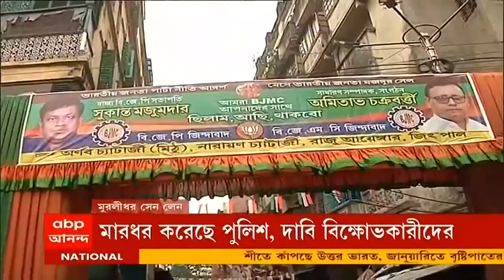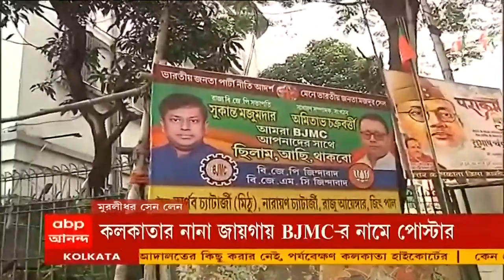পঞ্চম থেকে অষ্টমে ভর্তির জন্য ফি 'দ্বিগুণ', বেগড়ি হাইস্কুলের সামনে বিক্ষোভ, পথ অবরোধ অভিভাবকদের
অতিরিক্ত অ্যাডমিশন ফি নেওয়ার অভিযোগে ডোমজুড়ে ধুন্ধুমার। বেগড়ি হাইস্কুলের সামনে ব্যাপক গণ্ডগোল। অভিভাবক এবং এসএফআই-ডিওয়াইএফআই-এর বিক্ষোভ। বিক্ষোভকারীদের ওপর তৃণমূল হামলা চালায় বলে অভিযোগ। প্রতিবাদে পথ অবরোধ অভিভাবক ও বাম ছাত্র ও যুব সংগঠনের। পঞ্চম থেকে অষ্টমে ভর্তির জন্য ফি দ্বিগুণেরও বেশি বাড়ানোর অভিযোগ। বেশি ফি নিয়ে কম টাকার রসিদ দেওয়ার অভিযোগ। অনুদান হিসেবে উন্নয়ন খাতে টাকা নেওয়া হচ্ছে, দাবি স্কুল কর্তৃপক্ষের।